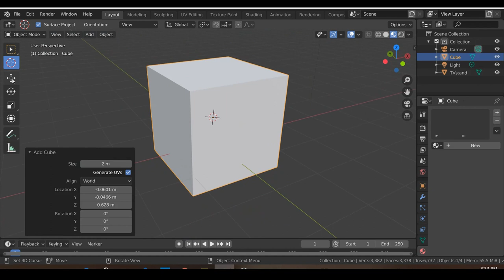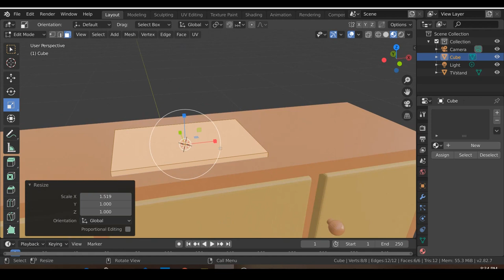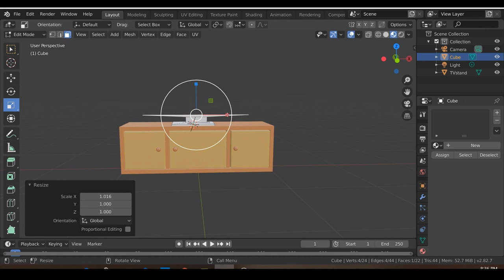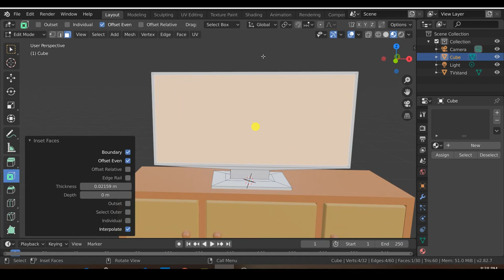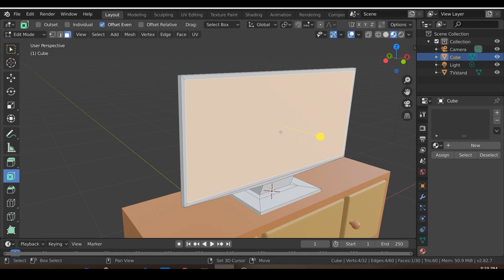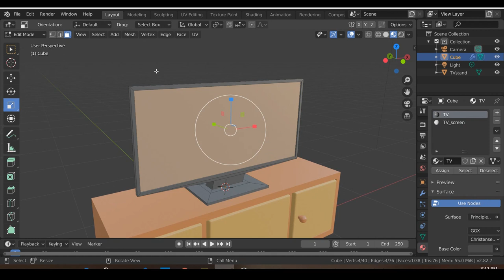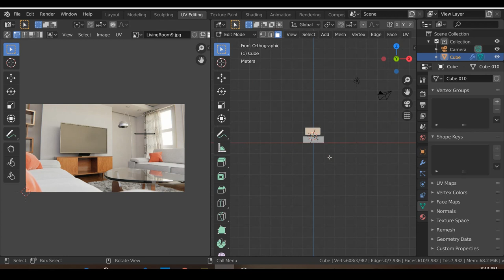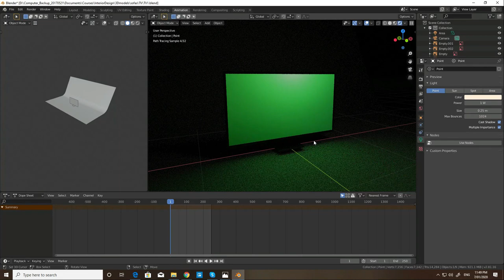Create A TV With Blender - Low Poly Beginner 3D Modeling Tutorial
In this video, you will learn how to model and render a simple TV using Blender and Eevee. This tutorial is mainly targeted to Blender and 3D Modeling beginners.